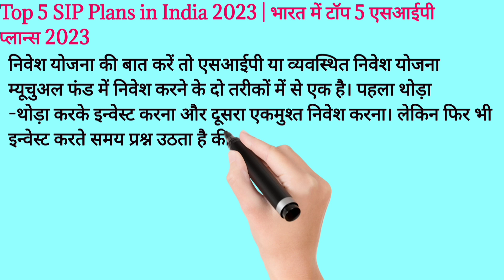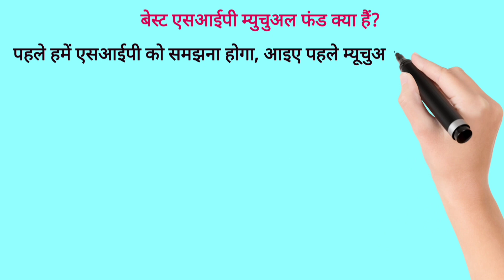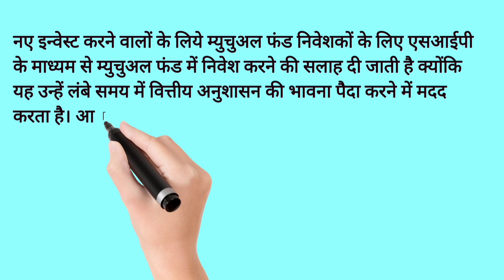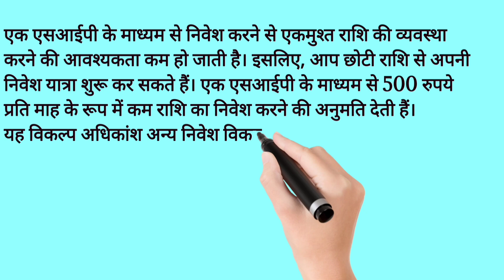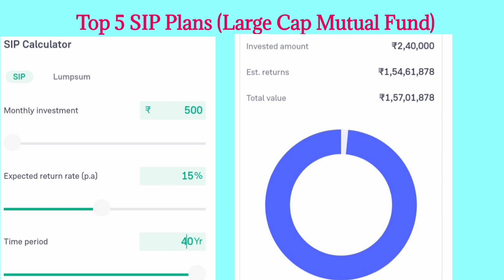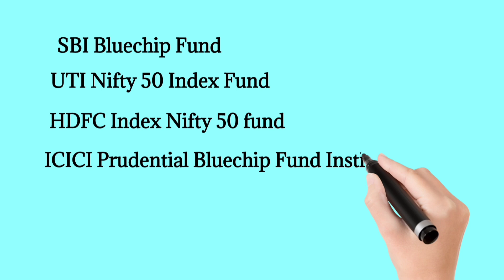Best 5 Mutual Fund SIP Plan 2023 in Hindi / Best SIP Plan 500 Rs 💰 Monthly Return 1.57 Cr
निवेश योजना की बात करें तो एसआईपी या व्यवस्थित निवेश योजना म्यूचुअल फंड में निवेश करने के दो तरीकों में से एक है। पहला थोड़ा -थोड़ा करके इन्वेस्ट करना और दूसरा एकमुश्त निवेश करना। लेकिन फिर भी इन्वेस्ट करते समय प्रश्न उठता है की हम निवेश किस जगह करें जहाँ अच्छे रिटर्न और सिक्योरिटी दोनों का तालमेल हो। इसी वजह से एक एसआईपी के माध्यम से म्यूचुअल फंड में निवेश करने से आप अपने निवेश को अलग और नियमित रूप से एक छोटी राशि का निवेश कर सकते हैं।

UTI Nifty 50 Index Fund

HDFC Index Nifty 50 fund

ICICI Prudential Bluechip Fund Institutional I

ICICI Prudential S&P BSE Sensex Index Fund